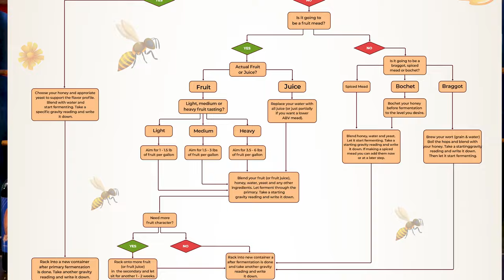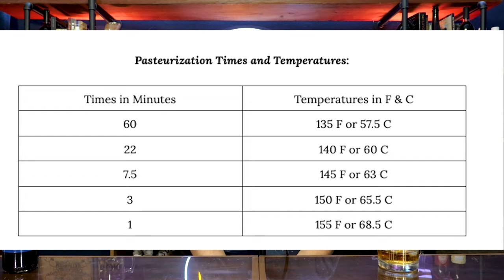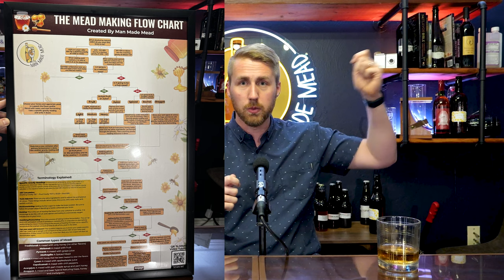Steps to Develop Amazing Mead Recipes at Home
Today I want to walk you through some important questions you need to ask yourself when developing your own mead recipe! There are 11 question (I know that's a lot but bear with me). You can find the questions below and a notes link for more information about each one!

1.) What alcohol by volume am I looking to achieve?
2.) Is It going to be a traditional or other kind of mead?
3.) For fruit or spice mead, am I planning on adding the ingredients in the primary or secondary?
4.) What role does spice play in this brew?
5.) What kind of yeast do I need?
6.) When and how much yeast nutrient do I add?
7.) Do I want to make it still or carbonated?
8.) Post fermentation do I want my brew to be dry, semi-sweet or sweet?
9.) What other adjuncts to I want to add to my mead?
10.) How long do we let it age before we drink it?
11.) How do we clear our mead?

Equipment I Use:

Glass Carboy (& Airlock)
Short Auto-Siphon & Tubing
Long Auto-Siphon & Tubing
1 Gallon Keg
Star San (Sanitizer)
Hand Bottle Capper
Bench Capper (Optional)
Hand Corker
Floor Corker (Optional)
Wine Corks
Bottle Caps
Bottling Wand
Wine Bottles
Synthetic Corks
Red Star Yeast Sampler

0:00 Introduction
0:12 Check out the notes below!
2:00 Question 1: What ABV?
3:05 Question 2: Traditional or Other?
5:12 Question 3: If fruit or spice, primary or secondary?
8:45 Question 4: If spiced, what role do they play?
10:02 Question 5: What yeast do I need?
12:12 Question 6: When to use yeast nutrient
14:07 Question 7: Still or Carbonated?
17:35 Question 8: How sweet?
19:21 Question 9: Other adjuncts?
22:07 Question 10: How long do we age it?
22:41 Question 11: How do we clear our mead?
24:30 Wrap Up